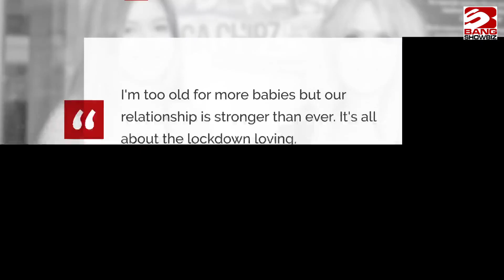Amanda Holden says lockdown has improved her sex life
Amanda Holden says the Covid-19 lockdown has improved her sex life with music producer husband Chris Hughes.